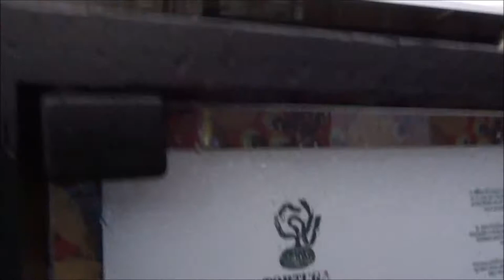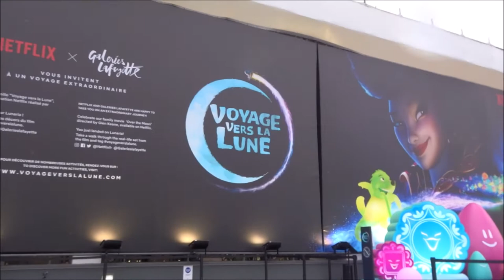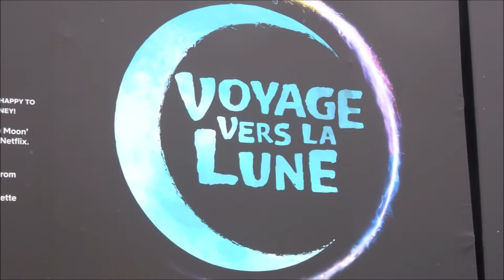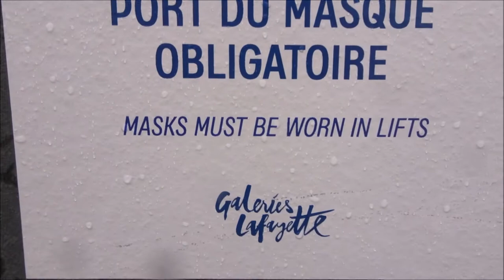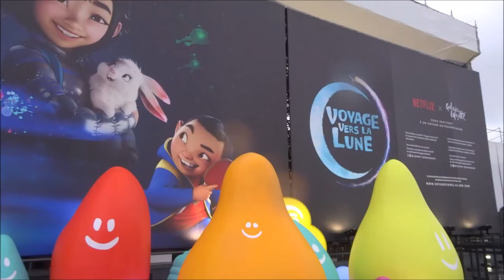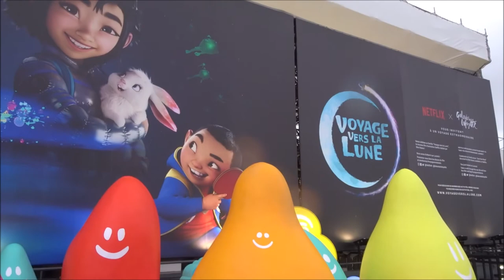Galeries Lafayette NOEL 2020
video mariepanic2 mariegendron annehoa tw @mariegendron tw @anne_hoa fb @anne.hoa.39 fb @marie.gendron.3760 fb @marie.panic.167